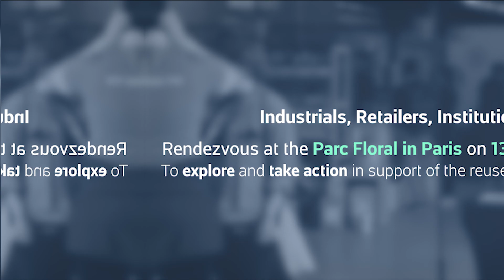Refill & Reuse Trade Fair 2024